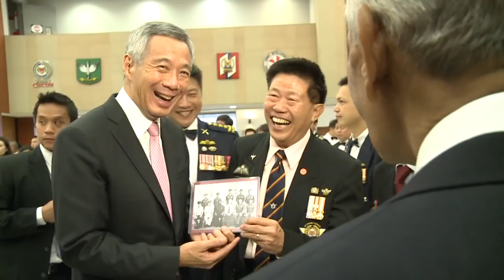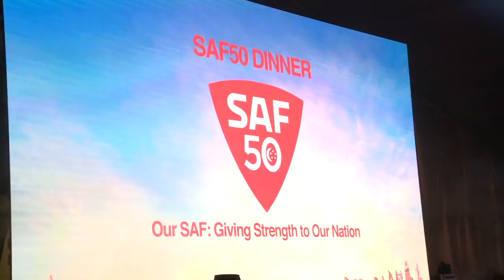Defence News in a Nutshell - 6 August 2015 Edition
In the 35th edition of Defence News in a Nutshell (DNN), we cover the SAF50 Dinner at Pasir Laba Camp, with Prime Minister Lee Hsien Loong as guest-of-honour; the SAF50 celebrations at the Istana with President Tony Tan Keng Yam; and the SAF and DSO-DSTA Scholarship award ceremonies.